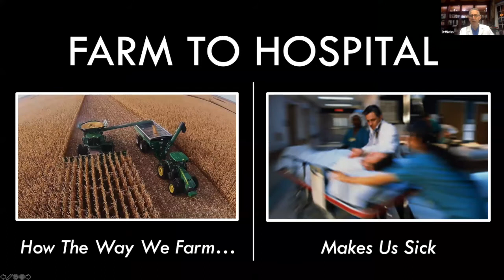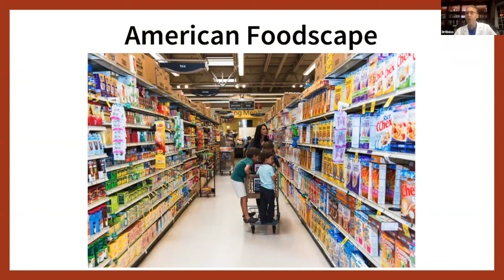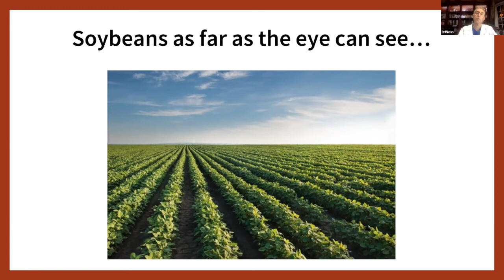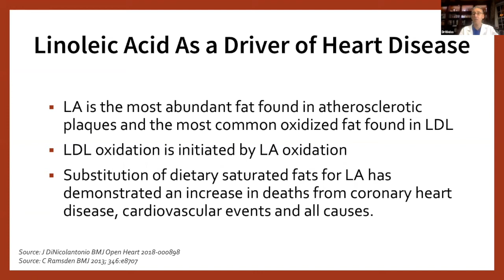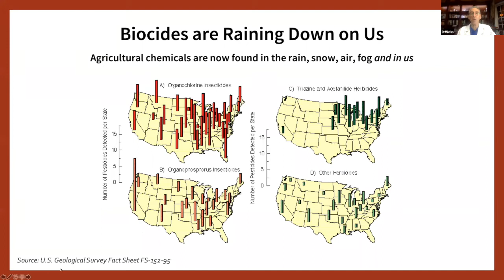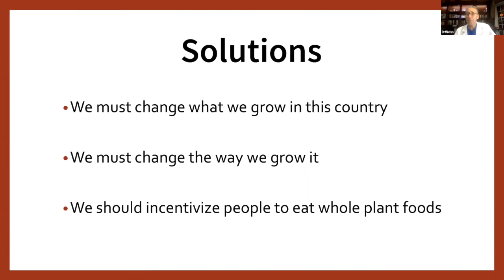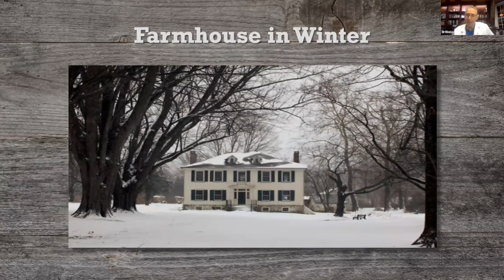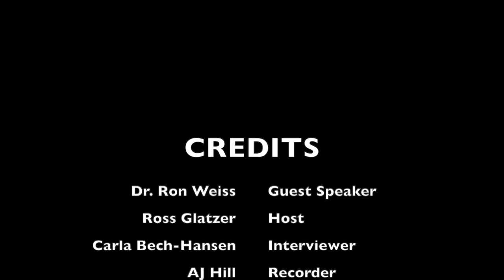An Evening with Dr. Ron Weiss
Eat Smart Live Longer Club presents a presentation and interview with Dr. Ron Weiss.  Farm to Hospital delves into the correlation between diet and health.